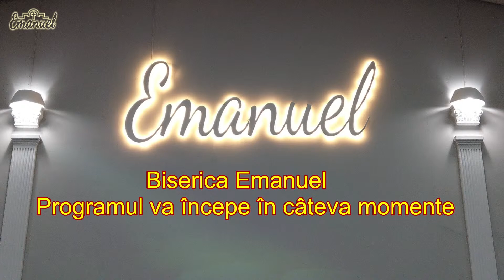Seara tinerilor, Lucian Clinciu - Gestionarea relațiilor în vremea tinereții.(17.07.2022)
Programul de seară
Seara tinerilor

0:00 Intro
1:50 Început
46:52 Corul (1) - Nicu
1:07:59 Corul (2) - Mariana
1:17:19 Predică - Lucian Clinciu
1:58:48 Anunțuri